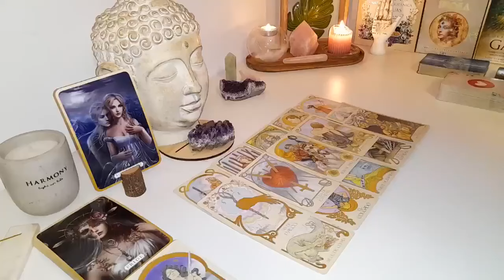LIBRA😳IF YOU THOUGHT THIS WAS TRULY OVER THINK AGAIN LIBRA!❤️INCOMING MSGS💌TO REIGNITE THIS LOVE💕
Libra Love
Libra 2024
Libra today
Libra APRIL